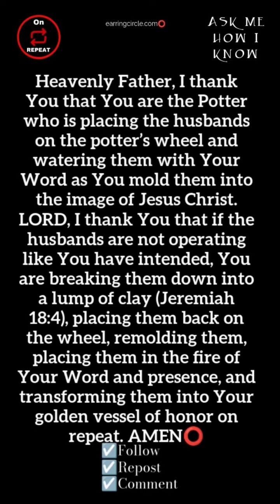Prayer for the husbands ~ They are clay on the Potter’s wheel ~ God is reshaping the husbands⭕️